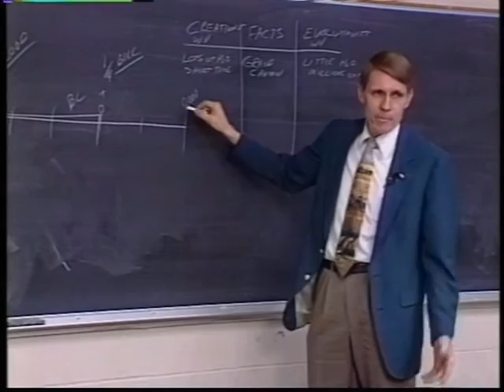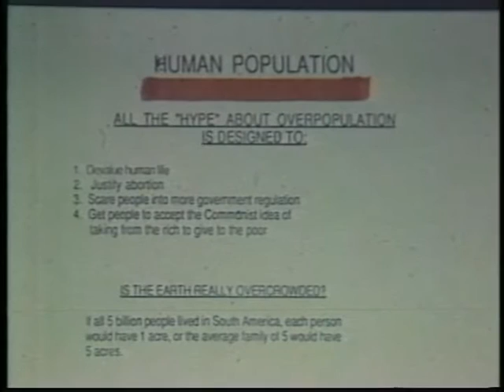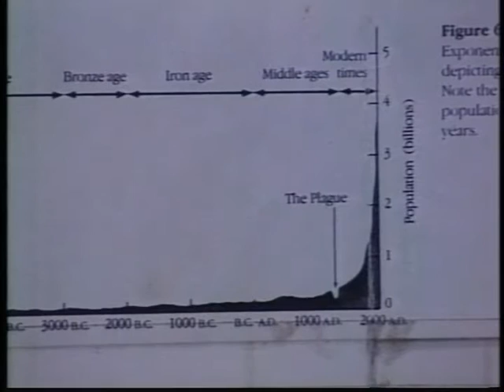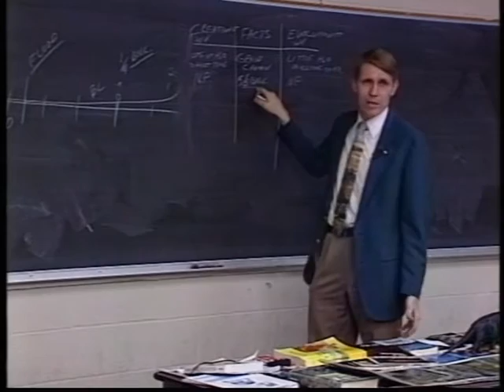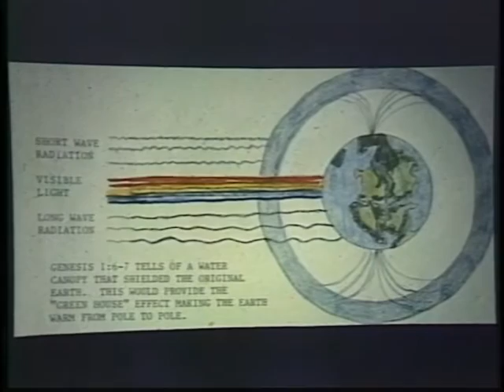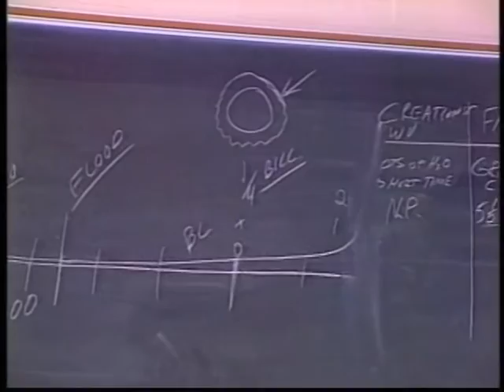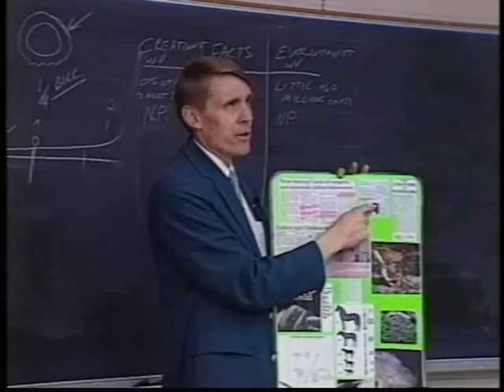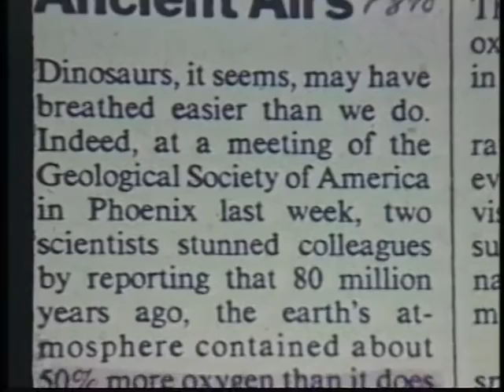DEBATE1 Part2 CREATION VS EVOLUTION time 9min 18min